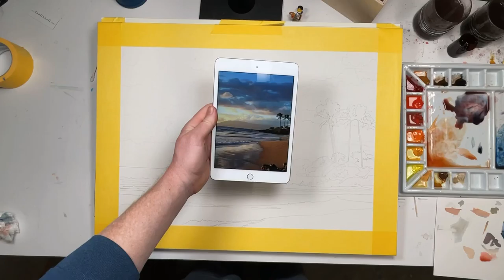Watercolor Landscape - ‘Wailea Sunset’ - I really really miss hawaii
Watercolor process tutorial